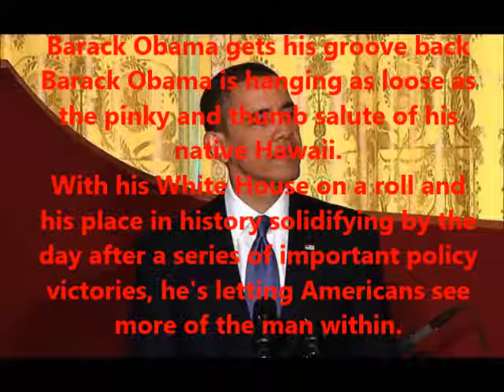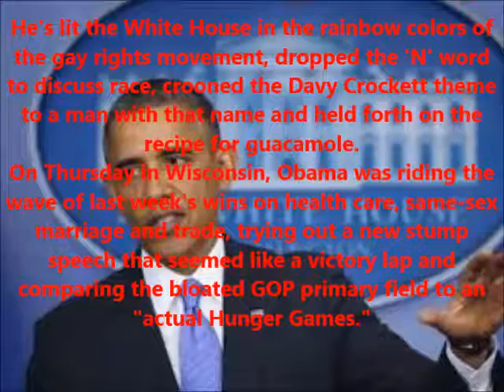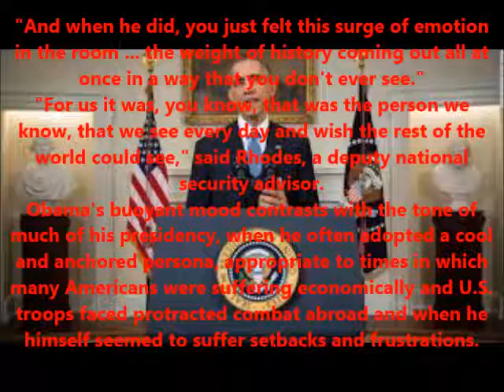Obama gets his groove back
Barack Obama gets his groove back

Barack Obama is hanging as loose as the pinky and thumb salute of his native Hawaii.
With his White House on a roll and his place in history solidifying by the day after a series of important policy victories, he's letting Americans see more of the man within.

He's lit the White House in the rainbow colors of the gay rights movement, dropped the 'N' word to discuss race, crooned the Davy Crockett theme to a man with that name and held forth on the recipe for guacamole.
On Thursday in Wisconsin, Obama was riding the wave of last week's wins on health care, same-sex marriage and trade, trying out a new stump speech that seemed like a victory lap and comparing the bloated GOP primary field to an "actual Hunger Games."

"The last seven years, shoot, the last seven days, should remind us there is nothing America cannot do, there is nothing we can't solve," Obama roared, looking more like the change agent of 2008 than the hangdog president weighed down by the cares of office that he's been for much of the time since.
Suddenly, as the finish line begins to loom in a crisis-pocked presidency, with unemployment at its lowest level for seven years and with progressive change once more on the march, it's fun being Barack Obama again.

For many in the White House, this moment of presidential poise peaked when Obama exposed his soul more than ever before with his now-iconic rendition of "Amazing Grace" at a funeral for Charleston massacre victims.
"You could tell he was thinking about whether to do this or not," Ben Rhodes, one of Obama's closest aides, said at the Aspen Ideas Festival this week.

"And when he did, you just felt this surge of emotion in the room ... the weight of history coming out all at once in a way that you don't ever see."
"For us it was, you know, that was the person we know, that we see every day and wish the rest of the world could see," said Rhodes, a deputy national security advisor.
Obama's buoyant mood contrasts with the tone of much of his presidency, when he often adopted a cool and anchored persona, appropriate to times in which many Americans were suffering economically and U.S. troops faced protracted combat abroad and when he himself seemed to suffer setbacks and frustrations.